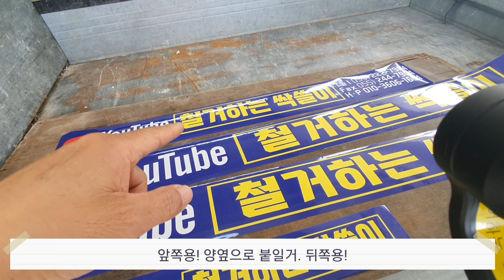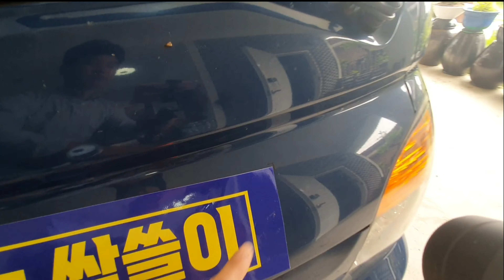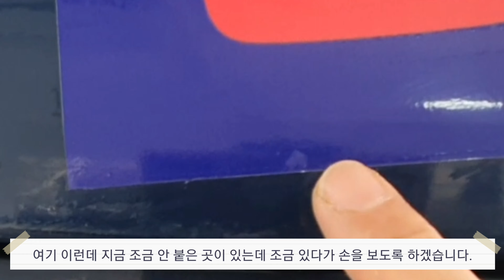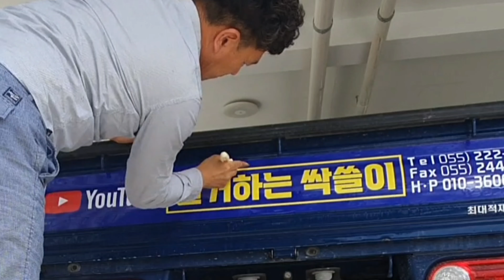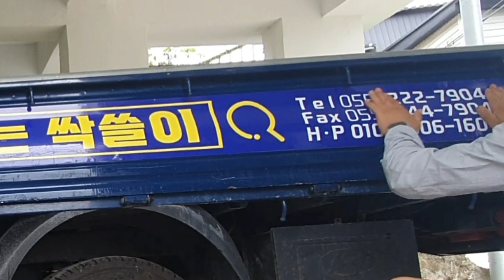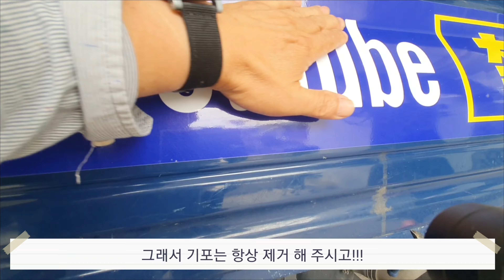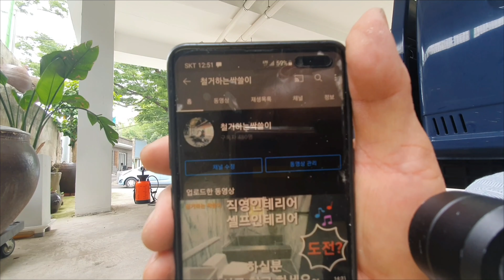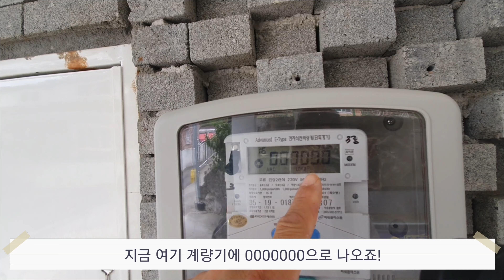118. "놀면 뭐하니!" 광고 시트 붙이기 "이것만 보면 시트지 누구나 붙일 수 있습니다"